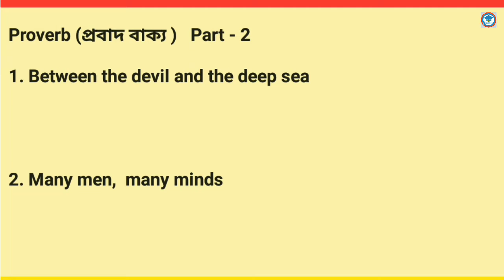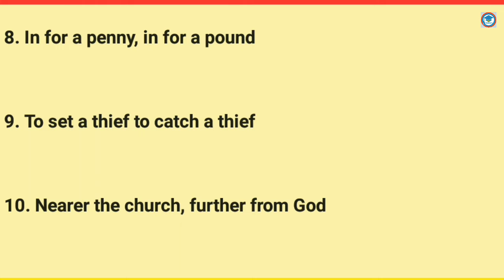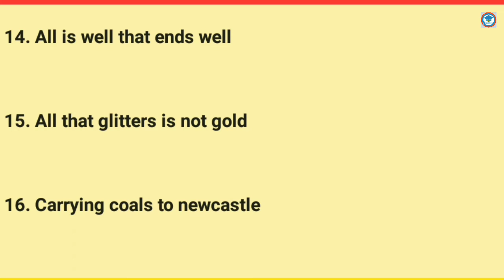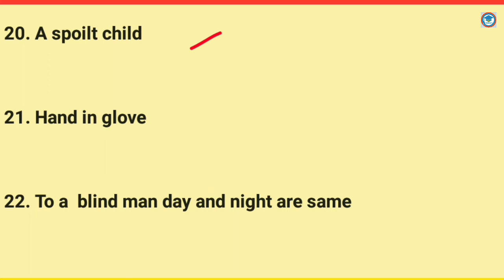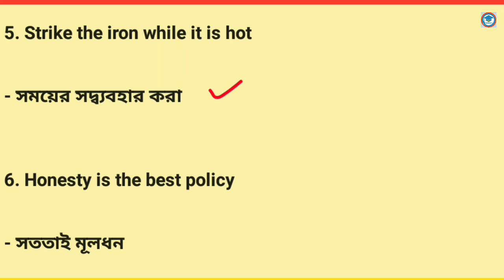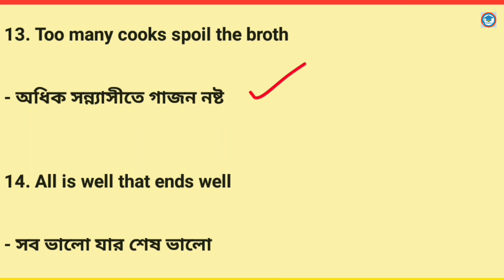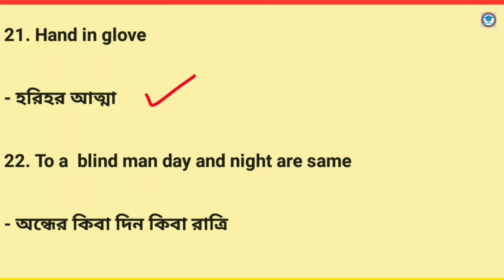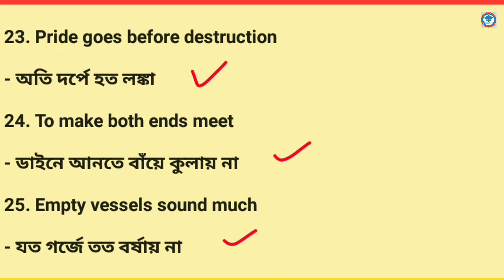Proverb | প্রবাদ বাক্য | Part -2 | All Competitive Exam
WBP CONSTABLE/KOLKATA POLICE/
 EXCISE CONSTABLE 2020-21 গ্রুপ লিংক

proverbs, proverbs in english
 proverbs in english with meanings

wbp main English
WB excise constable English
WB Abgari Police English class
Proverbs in Bengali meaning
 English Proverbs with Bengali explanation important Idioms and phrases
WB SI English Proverbs
wbcs miscellaneous English class
SSC MTS CHSL CGL English idioms Proverbs
Bagdhara
Probad in English
Proverbs Tricks
icds main Proverbs
WB SI English strategy
Abgari Police English Preparation
Abgari excise police main exam English strategy
wbp final cut off